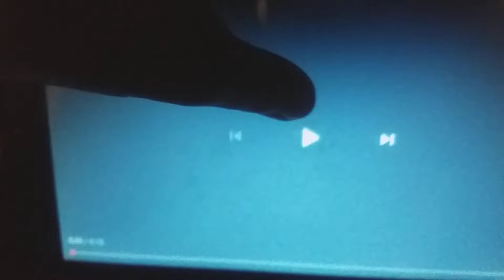Disney's Fast Play